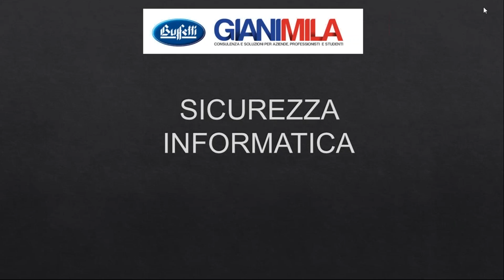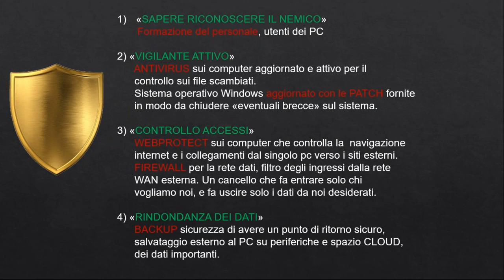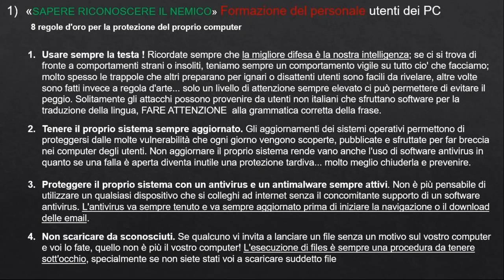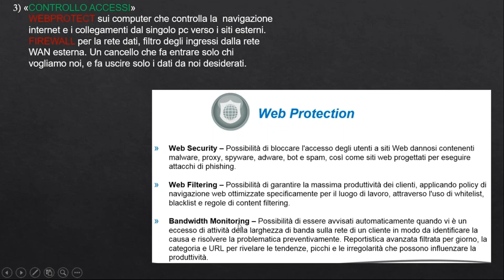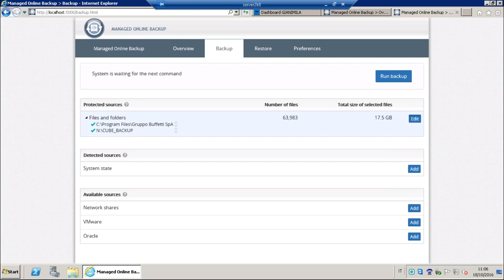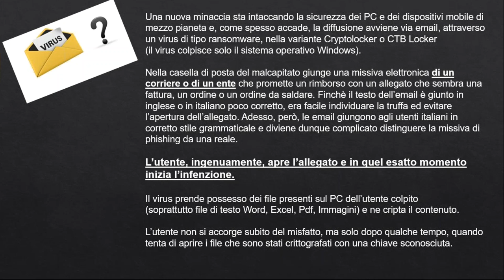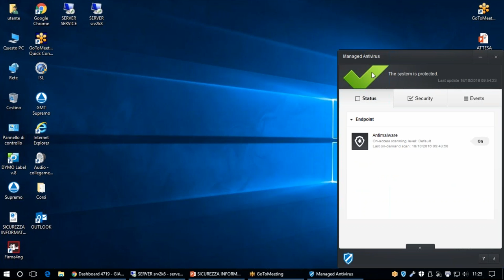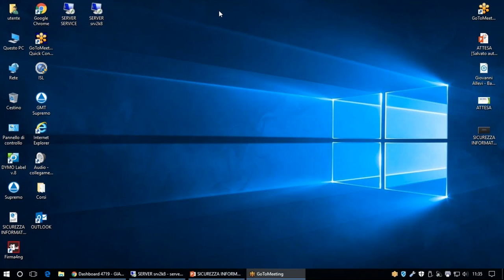Sicurezza Informatica concetti base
Lavorare in sicurezza è una prerogativa di tutti, qui trovi delle informazioni utili per lavorare meglio e più sicuro